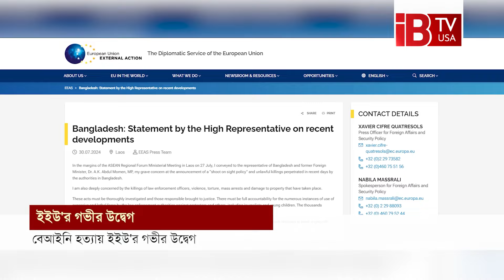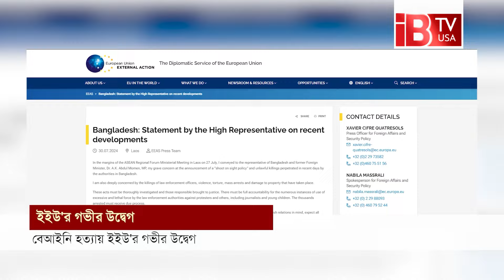কোটা আন্দোলনে প্রাণহানিকে বেআইনি বললো ইইউ I EU I quota movement I Support I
EU says killings in quota movement illegal

বাংলাদেশে আইনশৃঙ্খলা রক্ষাকারী বাহিনীর মাধ্যমে সংঘটিত বেআইনি হত্যা ও ঘোষিত ‘শুট অন সাইট পলিসি’ বা দেখামাত্র গুলির নীতিতে গভীরভাবে উদ্বিগ্ন ইউরোপীয় ইউনিয়ন। ২৭ রাষ্ট্রের জোটের পররাষ্ট্রনীতি বিষয়ক উচ্চ প্রতিনিধি জোসেফ বোরেল বাংলাদেশে বিক্ষোভ দমনে সরকারি বাহিনীর মাত্রাতিরিক্ত বল প্রয়োগের নিন্দা জানান। বলেন, আমি বাংলাদেশে আইন প্রয়োগকারী কর্মকর্তাদের দ্বারা সংঘটিত হত্যা, সহিংসতা, নির্যাতন, গণগ্রেপ্তার এবং সহায়-সম্পত্তির ক্ষয়ক্ষতি সাধনে গভীরভাবে উদ্বিগ্ন। ব্রাসেলসস্থ ইউরোপীয় ইউনিয়নের সদর দপ্তর প্রচারিত এক বিবৃতিতে জানানো হয়, গত ২৭শে জুলাই লাওসে আসিয়ানের মন্ত্রী পর্যায়ের বৈঠকের ফাঁকে বাংলাদেশ প্রতিনিধিদলের নেতা সাবেক পররাষ্ট্রমন্ত্রী ড. একে আব্দুল মোমেনের সঙ্গে ইইউ হাই রিপ্রেজেনটেটিভ জোসেফ বোরেল বাংলাদেশের সাম্প্রতিক পরিস্থিতি নিয়ে গভীর উদ্বেগ ব্যক্ত করেন। বিবৃতি মতে, ইইউ’র পররাষ্ট্রমন্ত্রী বাংলাদেশের সঙ্গে ইউরোপীয় ইউনিয়নের সম্পর্কের মৌলিক বিষয়গুলোর কথা স্মরণ করেছেন।